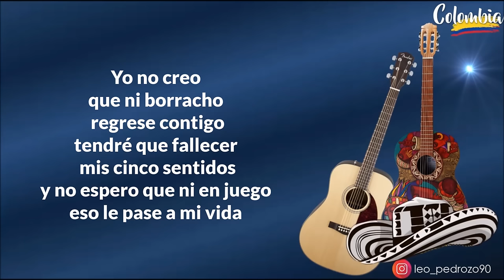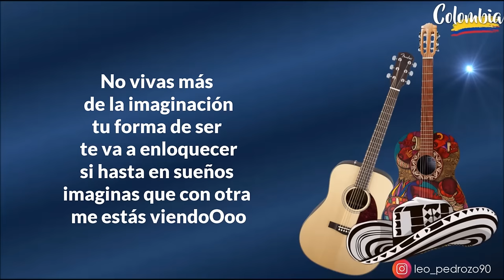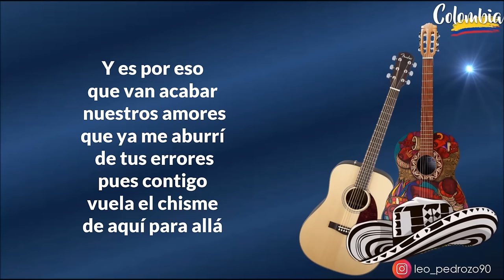La Pelicula, Kaleth Morales - Letra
✅ COMPARTE 👏
✅ COMENTA ☝️

No sé por qué tuviste
 que ser así,  si como
 te amé nadie lo hará
yo no entiendo
por qué te olvidaste
que yo te adoraba

Lo que diré
 es difícil para mí
pero me canse
no aguanto más
por los cuentos
que supuestamente
 amigas te llevaban

Y es por eso
que van acabar
 nuestros amores
que ya me aburrí
 de tus errores
pues contigo
vuela el chisme
de aquí para allá

Los recuerdos quedarán
en nuestros corazones
y espero que el día
 en que te enamores
no inventes una película
 de Jackie Chan Chan

Yo no creo
que ni borracho
 regrese contigo
tendré que fallecer
 mis cinco sentidos
y no espero que ni en juego
eso le pase a mi vida

Mi deseo es que algún día
encuentres otro cariño
pero ojala que no
 le hagas lo mismo
con tus cuentos, tus inventos
y con tus mentiras

Y es por eso que van acabar
 nuestros amores
 de tus errores
pues contigo
 vuela el chisme

El tiempo te dirá
 quien la embarró
brujo no hay que ser
para saber que no debo
ser el mismo monigote
 de tus cuentos

No vivas más
 de la imaginación
tu forma de ser
 te va a enloquecer
si hasta en sueños
imaginas que con otra
 me estás viendo

que van acabar
 nuestros amores
 de tus errores
pues contigo
vuela el chisme

Los recuerdos quedarán
en nuestros corazones

Ni un hechizo puede evitar
que inventes tus historietas
porque realmente creo que tu
enfermedad es de la cabeza
la gente piensa
que lo tuyo es demencia

Analizo y no comprendo
por qué son tus caprichos
pero realmente eso
 no me importa ya
vez a una iglesia
y te confiesas
Dios tal vez te comprenda

que van acabar
 nuestros amores
 de tus errores
pues contigo
vuela el chisme

Los recuerdos quedarán
en nuestros corazones

que van acabar
 nuestros amores
 de tus errores
pues contigo
vuela el chisme